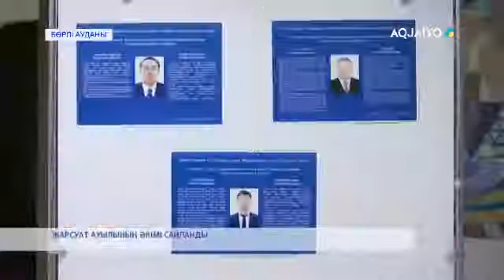ЖАРСУАТ АУЫЛЫНЫҢ ӘКІМІ САЙЛАНДЫ